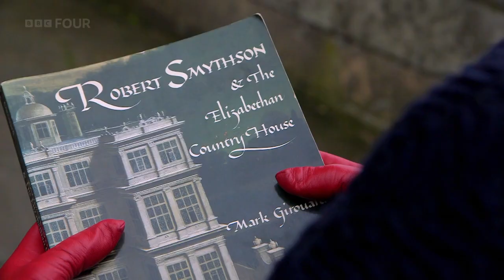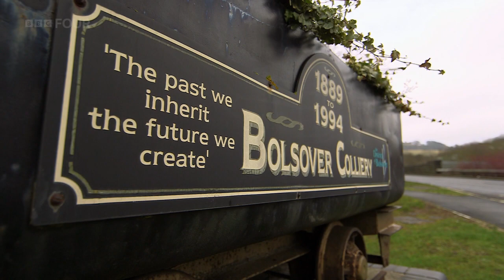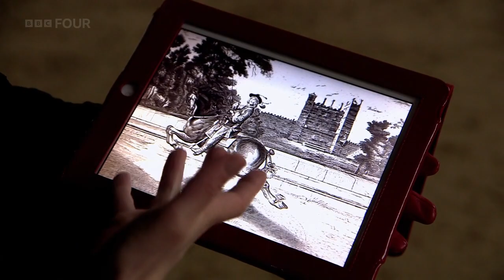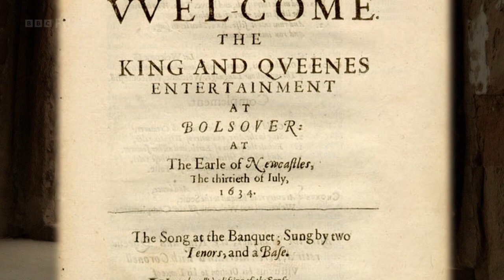Bolsover Castle & The Playboy Cavalier (BBC)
BBC documentary. Lucy Worsley tells the story of Bolsover Castle in Derbyshire. Built in the early 17th century, it became the pleasure palace of playboy Cavalier and ambitious courtier William Cavendish.

Guiding us on a tour of the castle and its remarkable collection of artworks, Lucy brings to life the spectacular masque held by Cavendish to win the favour of King Charles I.

And from within the walls of this eccentric architectural gem emerges a colourful tale, capturing the tensions of early 17th-century England that would eventually lead the nation to civil war.